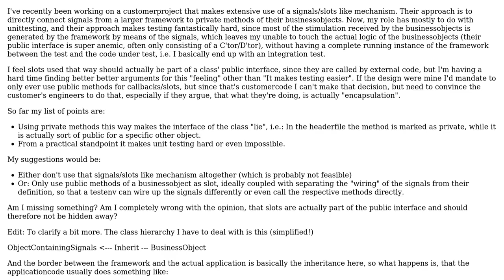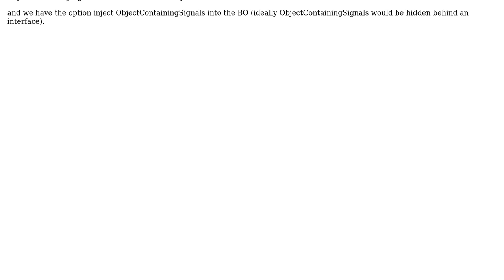Software Engineering: Connect private methods to Signals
With thanks & praise to God, and with thanks to the many people who have made this project possible! | Content (except music & images) licensed under CC BY-SA | Music | Images & others | With thanks to user Sebastian Redl user rincewound and the Stack Exchange Network Trademarks are property of their respective owners. You are responsible for your own actions.